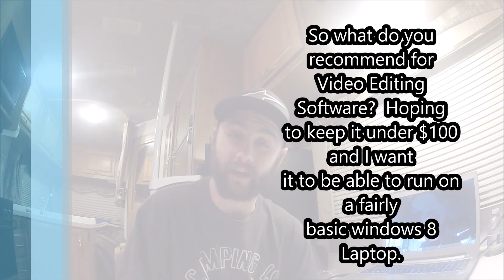Help, what do you use for Video Editing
So hoping to find some good software hopefully for under $100 that I can run on my Intel i5 Lenovo Laptop running windows 8.  It would be nice if there was an option to have a poll on here but put your recommendations in the Comment section below.  Thanks everybody.